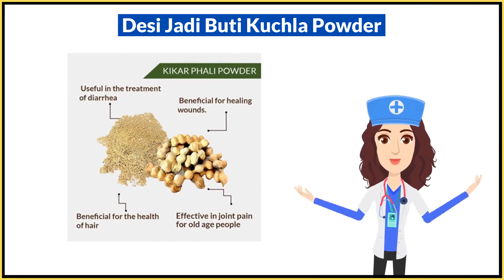Desi Jadi Buti Kuchla Powder Uses in Hindi | Side Effects | Dose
Desi Jadi Buti Kuchla Powder Uses in Hindi | Benefits | Side Effects | Dose